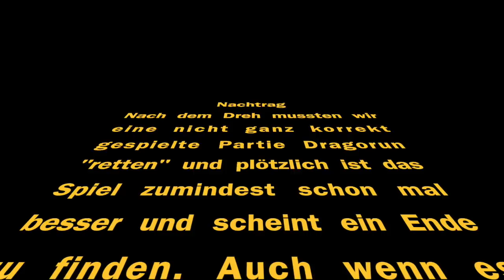Spielewochenende - Tagebuch Samstag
Wir sind ein ganzes Wochenende am Spielen, endlich Zeit für viele Spiele :-)
Dazu waren wir in Simonswald im Schwarzwald: